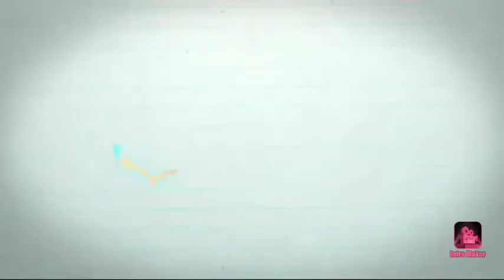Cosinando panes calientes 😀🥐🥐